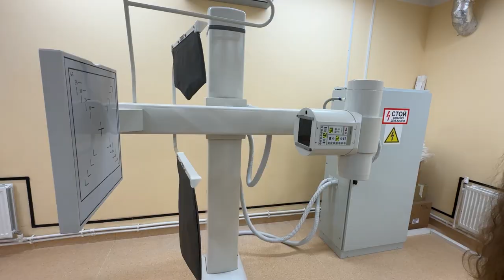Новую амбулаторию сдали в Приморье по нацпроекту.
В артёмовском поселке Заводской построили новую амбулаторию. Губернатор Приморья Олег Кожемяко поприсутствовал на открытии и поздравил жителей с открытием нового медицинского учреждения.